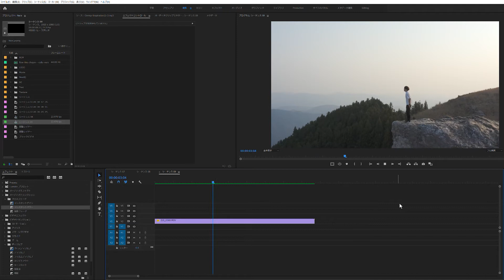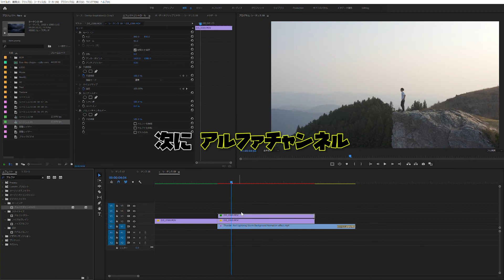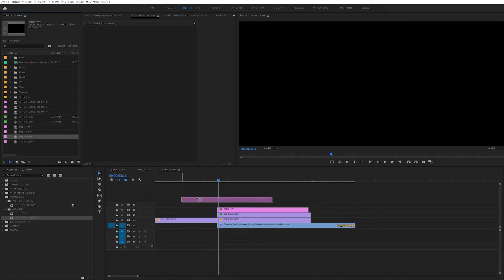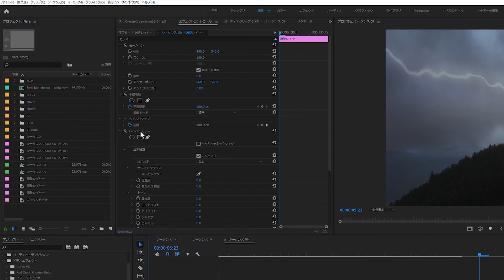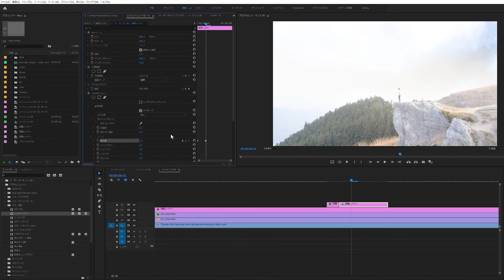［Premiere Pro］ ５分でできる雷の合成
月山映像のビデオエフェクトチュートリアル05。
今回は雷を合成して、映画の上映前に流れそうなロゴムービーを作成してみました。
Premiere Proでできるビデオエフェクト第五弾。
どこにも需要がない撮影のビハインドザシーンと、とてもニッチな編集のチュートリアルシリーズです。